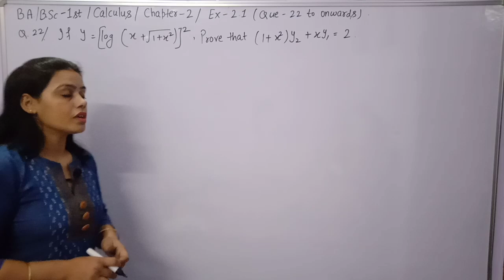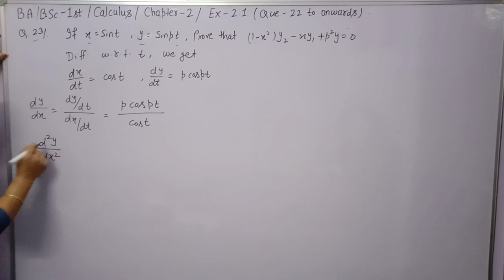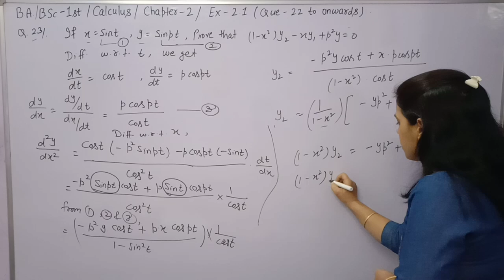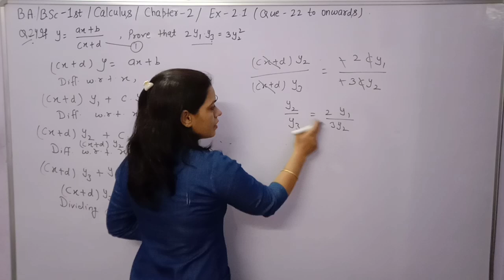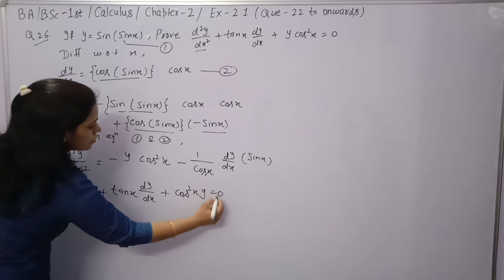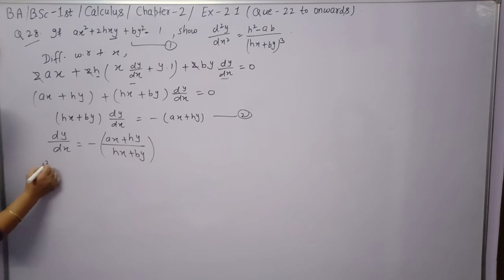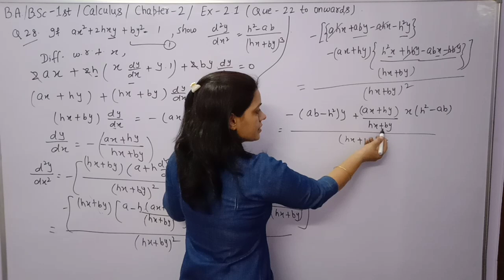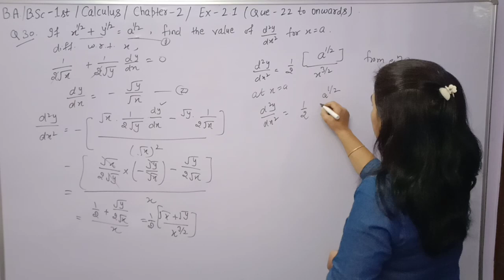Ch.-Successive Differentiation ||Calculus ||B.A./B.Sc 1st year sem 1st ||Ex - 2.1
In this video ,you learn higher order differentiation of Function and parametric functions.Exercise 2.1 maths calculus  B.A/B.Sc 1st year semester 1st.

Chapter 1st SUCCESSIVE DIFFERENTIATION maths CALCULUS 1st sem .